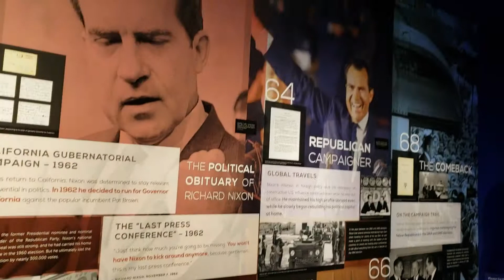Richard Nixon Library & Museum! 📠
Yorba Linda, California